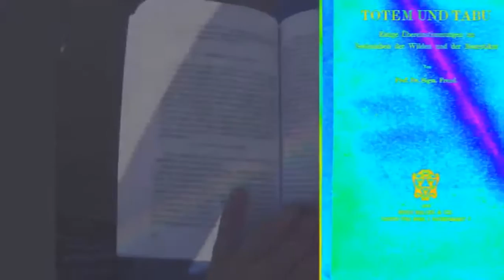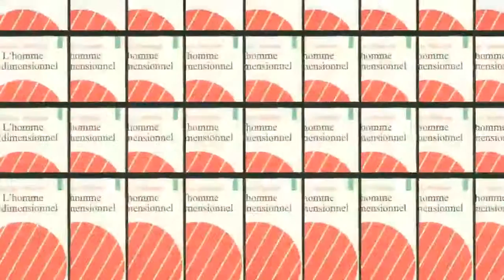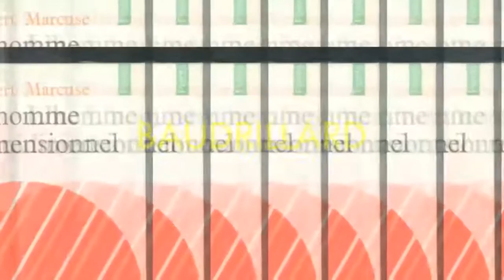Thing (Love Song to Karl Marx and Friends) -- Kegels for Hegel + Video by Lauren Franscescone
Song: Kegels for Hegel
Video concept and editing: Lauren Francescone
Architectural renderings: Juan Carlos Tello
Additional footage by Edgar Silva Chavez, Jose Manuel Becerril Espinosa, and Mara Fortes